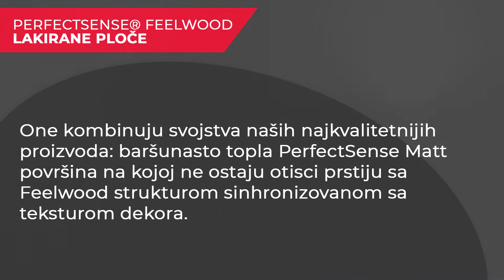Egger PerfectSense® Feelwood Lakirane ploče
Vašim klijentima je važna prirodnost i osećaj pravog drveta, ali istovremeno žele da koriste prednosti mat lakiranih površina? Upravo zato ćete biti oduševljeni našim novim PerfectSense Feelwood lakiranim pločama. One kombinuju svojstva naših najkvalitetnijih proizvoda: baršunasto topla PerfectSense Matt površina na kojoj ne ostaju otisci prstiju sa Feelwood strukturom sinhronizovanom sa teksturom dekora.

Mat lakirana površina omogućava upotrebu PerfectSense Feelwood ploča u svim vertikalnim primenama. Novi proizvod s mat strukturom će se posebno isticati u kuhinji i kupatilu gde nameštaj i oprema moraju da budu otporni na vlagu i toplotu.

Karakteristike proizvoda:
-Otporne na otiske prstiju
-Antibakterijsko svojstvo površine
-Otporne na uobičajene mrlje
-Otporne na mnoga sredstva za čišćenje
-Otporne na toplotu i vlagu

Prednosti proizvoda:
-Taktilni i vizuelni utisak
-Svojstva površine
-Svojstvo bez otisaka prstiju
-Dostupne strukture